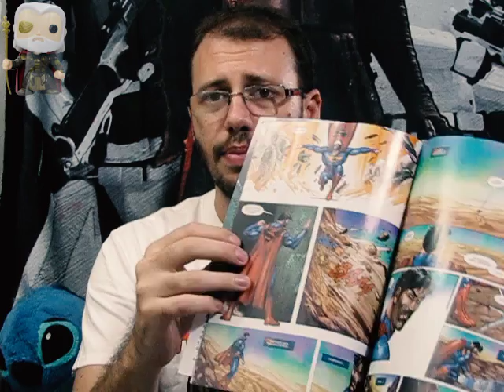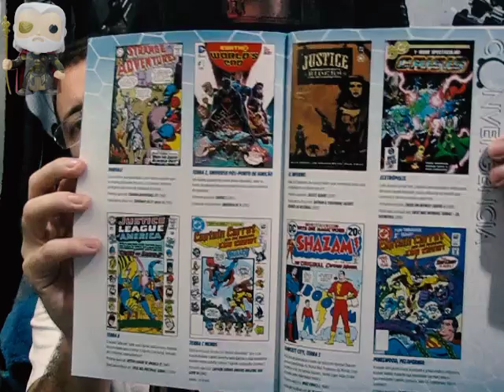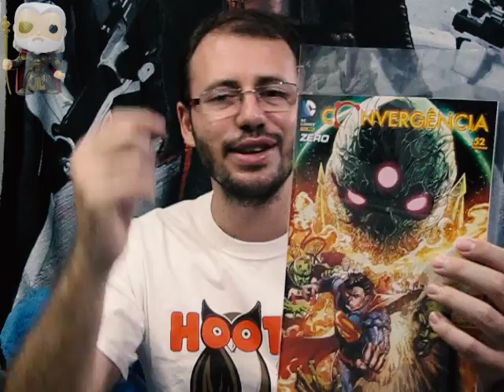CIB - Convergência #0 - Panini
-Crise nas infinitas barbas - Review de Hqs. Toda terça, mas pode rolar mais de um programa por semana.

-Guia para novos leitores - Dicas, curiosidades, e mais algumas orientações para quem está querendo começar a ler hqs, toda semana, sem dia certo.

- Barba R - Programa sem periodicidade ou temas pré definidos, aparece sempre que surge algo legal.

- Barba R Pick ups de HQs. - Toda semana entre sexta e domingo.

- Barbada Musical - Uma quinta por mês, trazendo um papo sobre algum tema do cenário musical nacional ou estrangeiro, podendo abordar assuntos sobre grandes bandas até bandas mais indies ou underground.

Três amigos, que adoram Filmes, Música, HQs e tudo relacionado a cultura Pop/Nerd, que debatem informalmente(não somos críticos de nada!) todos esses assuntos com um viés de humor. Buscam falar do que está no mainstream sem deixar de fora os representantes do cenário indie/cult e clássico.